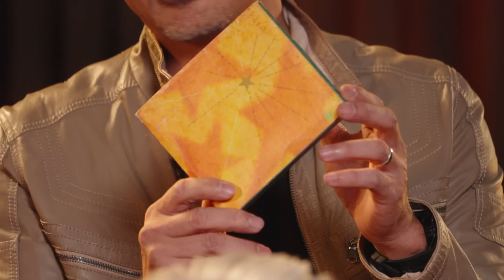Forgetting lines on live TV!? | Beyond The Script 2024 S2 红星聚一聚 2024 S2 EP3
In this heartwarming episode, we gathered our veteran artistes for a special episode of sharing. We brought them down memory lane as they're tasked to bring along a sentimental item or experience that has impacted them throughout their acting career. Laughter and tears abound as these actors reminisce, teasing each other and celebrating their shared successes over the years. 在这个温馨的节目中，我们聚集了资深演员们一起分享多年来的心声。我们带领他们走过回忆之路，要求他们带来一个曾经影响过他们演艺生涯的感人物品或经历。当这些演员一起回忆往事、互相调侃，并在这些年里共同庆祝彼此的成功时，泪水和笑声交织在一起。